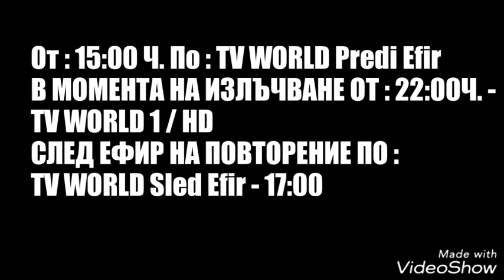Очаквайте Скоро НОВОТО ПРЕДАВАНЕ : ''Смях в Ефира''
Музика : THBD - Good For You